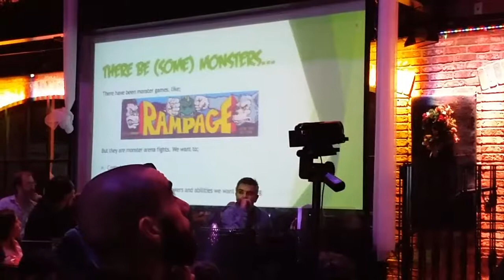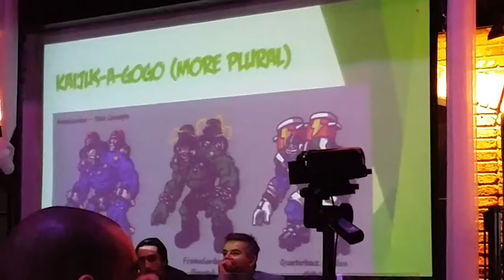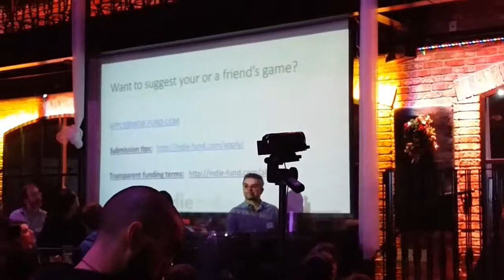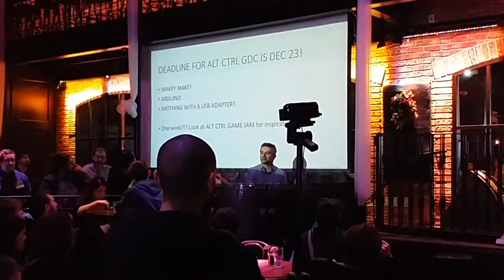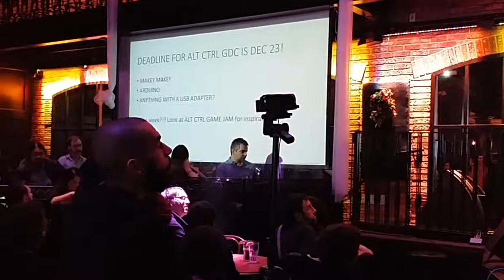Full Indie December 2014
Recording of the Vancouver Full Indie December 2014 Meetup.